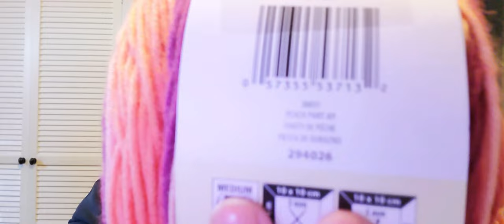I Have Finished Object And An Update